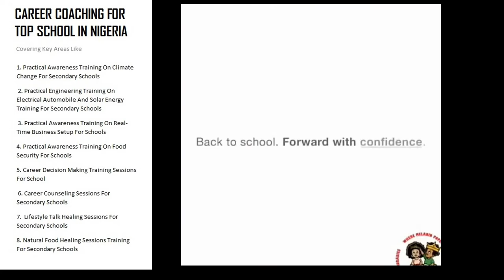Career coaching for school who Would like to invest in movies with original true stories in Nigeria